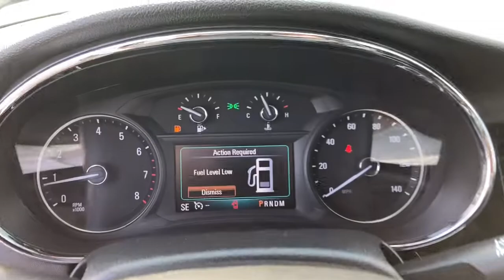2019 Buick Encore Naperville, Plainfield, Aurora, Oswego, Chicago, IL BN5799A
Satin Steel Metallic Used 2019 Buick Encore available in Naperville, Illinois at Woody Buick. Servicing the Plainfield, Aurora, Oswego, Chicago, IL area.

Woody Buick
1585 W Ogden Ave

2019 Buick Encore Preferred FWD Encore Preferred, ECOTEC 1.4L I4 SMPI DOHC Turbocharged VVT. 25/30 City/Highway MPGCertification Program Details: Buick Certified Pre-Owned Details: * Limited Warranty: 12 Month/12,000 Mile (whichever comes first) from certified purchase date * Powertrain Limited Warranty: 72 Month/100,000 Mile (whichever comes first) from original in-service date * Vehicle History * 24 months/24,000 miles (whichever comes first) CPO Scheduled Maintenance Plan and 3 days/150 miles (whichever comes first) Vehicle Exchange Program * Warranty Deductible: $0 * 172 Point Inspection * Transferable Warranty * Roadside Assistance Woody Buick GMC helps keep Chicagoland moving! We are a family-owned and operated dealership conveniently located at the corner of Ogden & Aurora Ave in Naperville with the largest Buick and GMC inventory around. If you're in the neighborhood, stop by to say hello! Woody will be standing in the showroom with his checkbook ready to give you top dollar for your trade-in. Our philosophy is: If you have a trade, you have a deal! Valet Service provides complimentary pick up and drop off of loaner vehicles, and a service department open until midnight enjoyed by customers from the cities of Naperville, Aurora, Downers Grove, Lisle, Saint Charles, Plainfield, Oswego and Montgomery, as well as Chicago and the surrounding communities.